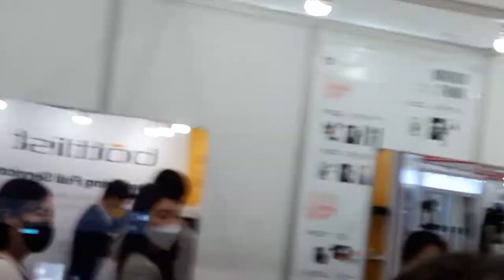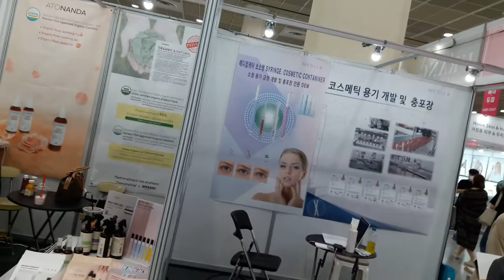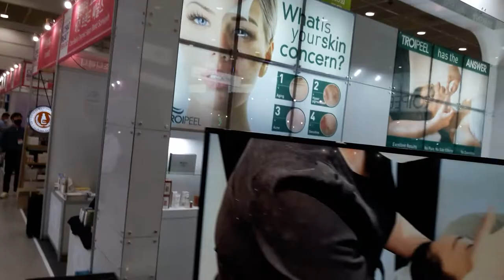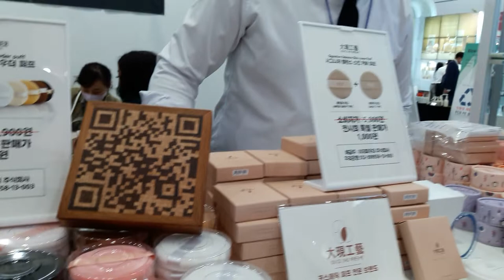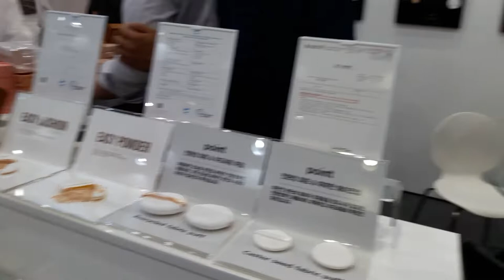2022서울국제화장품미용산업박람회2022국제건강산업박람회 -코엑스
2022서울국제화장품미용산업박람회2022국제건강산업박람회  -코엑스